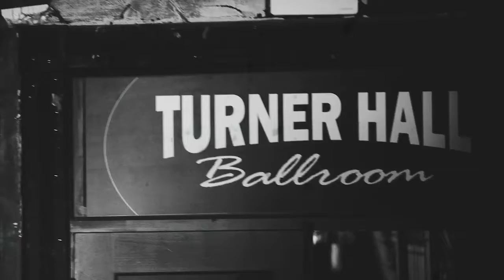Bitter Sweetz - "Silver Linings" | Girls Rock MKE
Bitter Sweetz perform their original song "Silver Linings" on stage at Turner Hall Ballroom in Milwaukee, Wis. for the Girls Rock Camp Milwaukee Showcase August 2, 2015.

Camera by Betty Allen, Caroline Jaecks and Cris Siqueira
Video edited by Cris Siqueira
Produced by Susan Kerns and Cris Siqueira